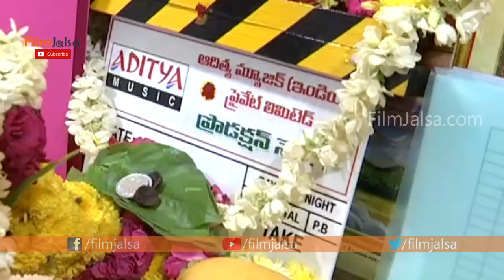Jr NTR Brother Kalyanram New Movie Launch | Mehreen Pirzada | Satish Vegesna | Film Jalsa